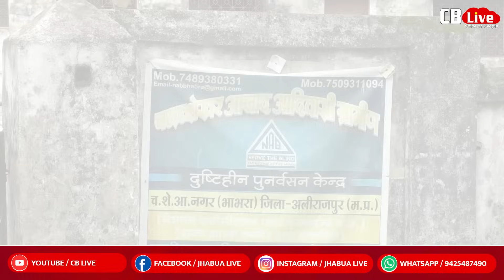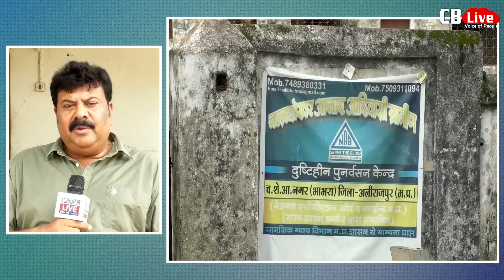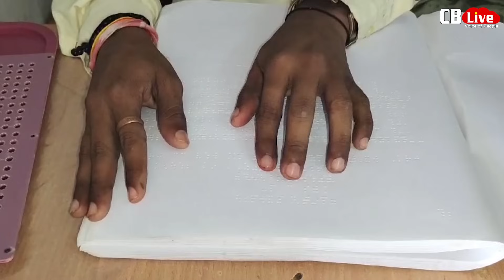ब्लाइंड बच्चों की संस्था से क्यों सिस्टम मुंह फेर रहा है ! क्या भू-माफिया की लगी है नजर !!